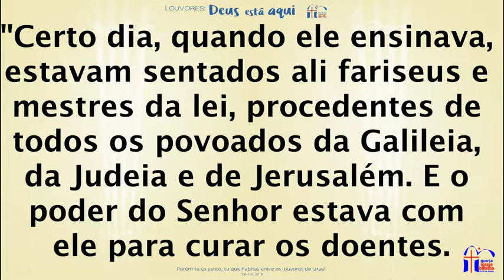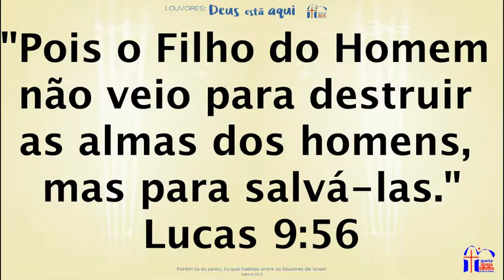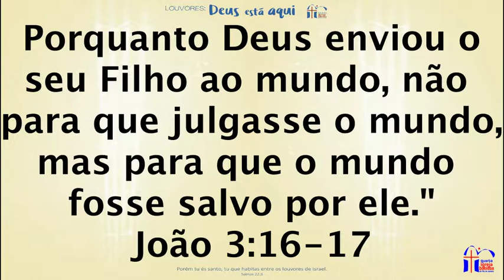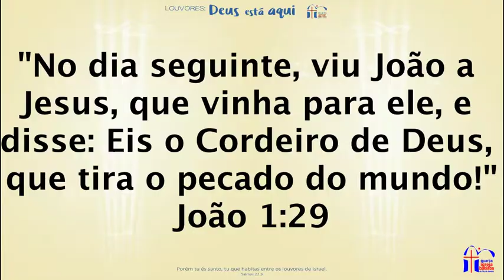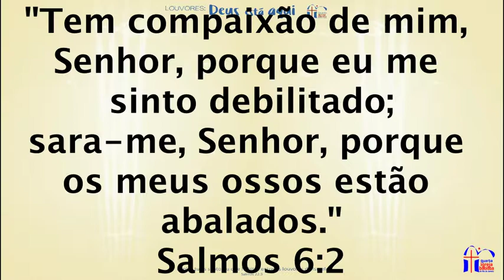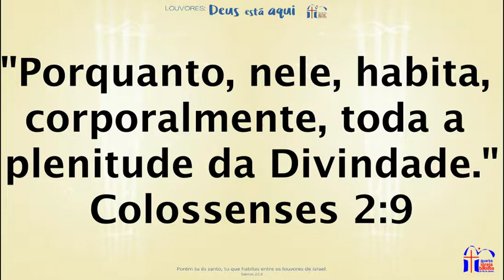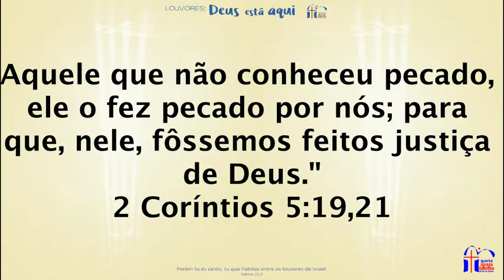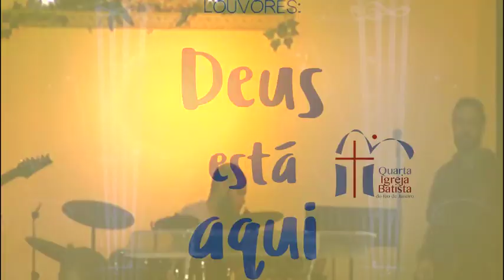Celebração da Noite - 30/07/2017 - Tema: O Deus que Cura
Culto da Noite com o tema: Louvores: Deus Está Aqui - O Deus que Cura, ministrado pelo Pastor Lúcio Barreto